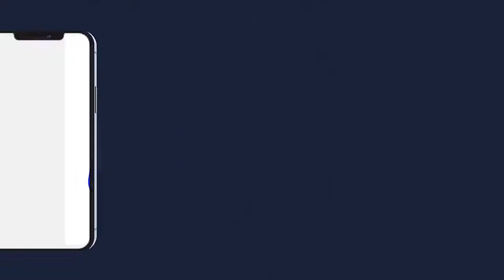Grandes Conférence du Ramadan 2022 Touba Mosquée Dianatoul Mahwa Par Imam S.Habibou Diop